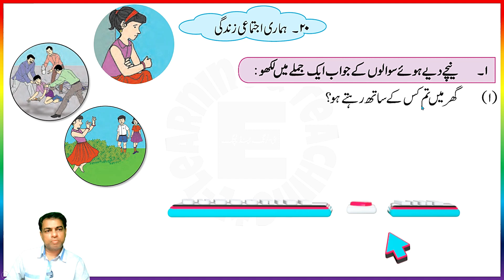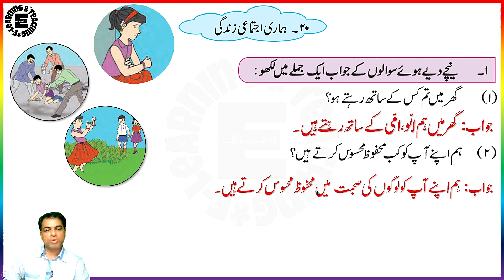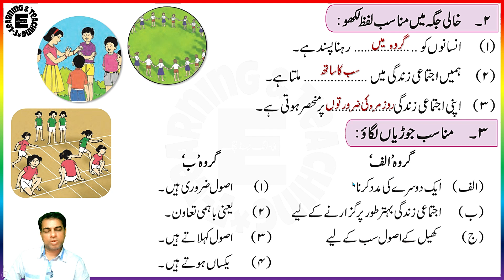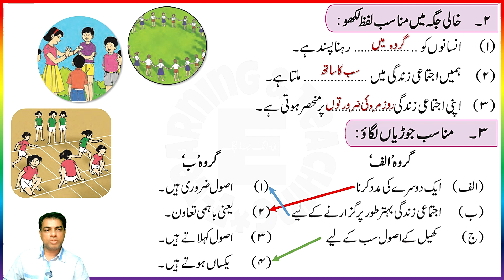3rd EVS Ch-20 Hamari Ijtemai Zindagi (Q & A)ہماری اجتماعی زندگی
Hamari Ijtemai Zindagi